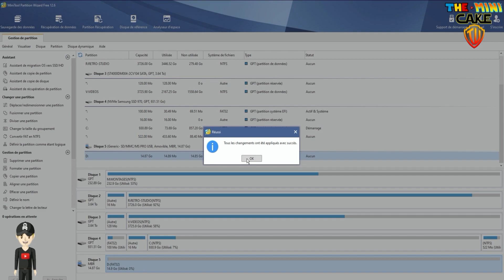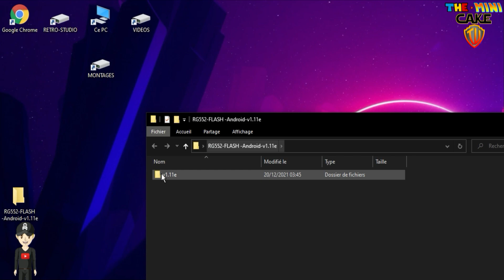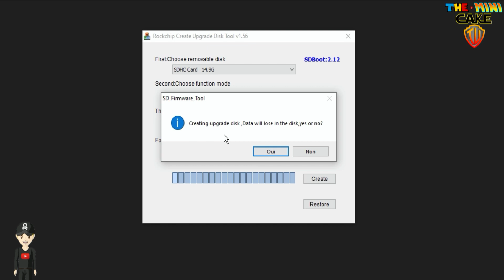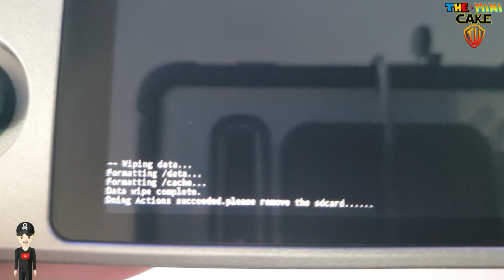RG552 ANDROID 11 UPDATE & 7 + PLAYSTORE ANDROID ANBERNIC HANDHELD AJOUT GOOGLE PLAYSTORE V1.11e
Voici la première mise à jour pour la console portable Anbernic RG552.
Il s'agit du rajout des services GOOGLE et plus particulièrement le PLAYSTORE

OFFICIELLE RG552

Un p'tit coup de pouce pour me soutenir !!!
Un poco de ayuda para apoyarme !!!
A little help to support me !!!
Um pouco de ajuda para me apoiar !!!